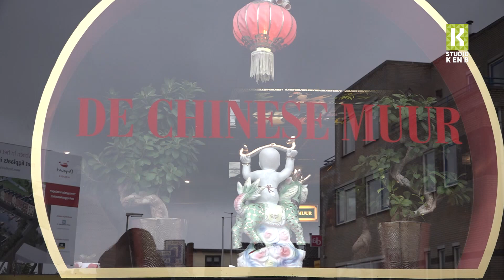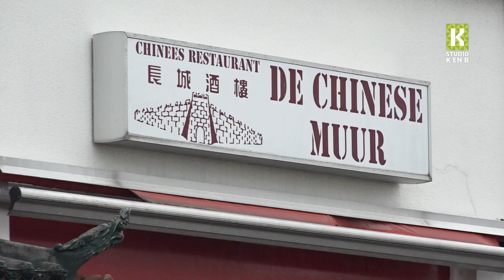Chinees-Indische restaurants erkend als immaterieel erfgoed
De Stichting Meer dan Babi Pangang heeft ervoor gezorgd dat de Chinees-Indische restaurantcultuur is toegevoegd aan de lijst van immaterieel Nederlands erfgoed.